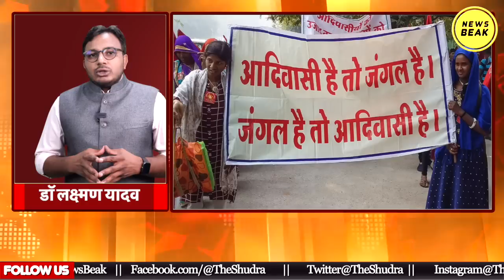पहली आदिवासी राष्ट्रपति या RSS की बड़ी साजिश ? Dr Laxman Yadav on Draupadi Murmu || Narendra Modi